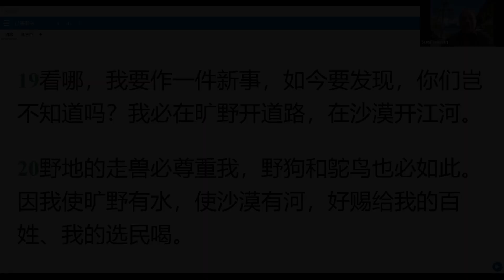07-20-2023 每日晨禱